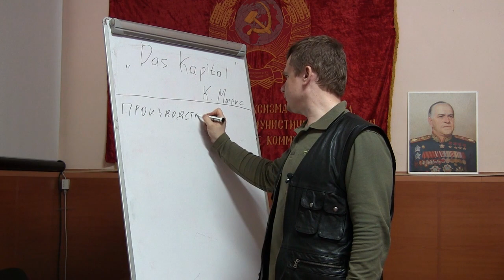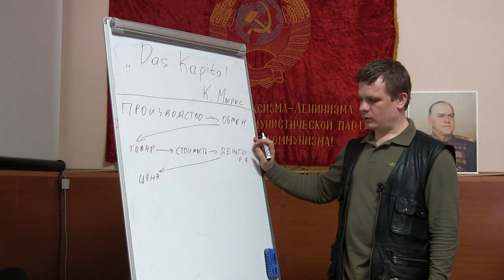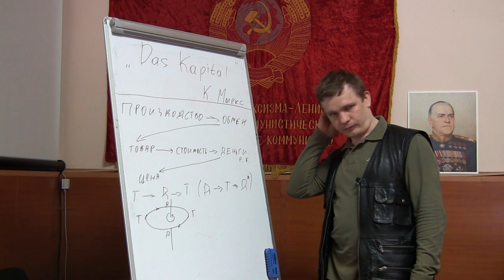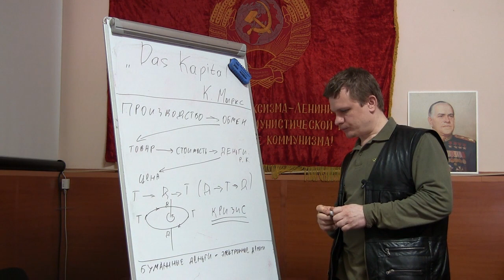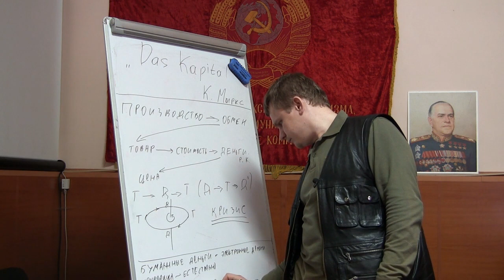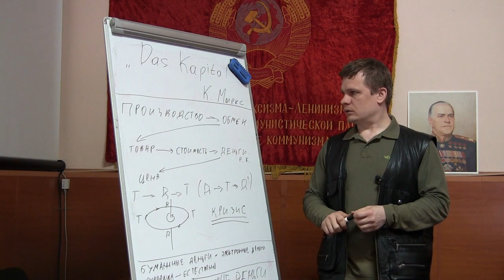Капитал 3, том-1 отдел-1 глава-3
Капитал К.Маркс
Книга первая: отдел первый, глава 3